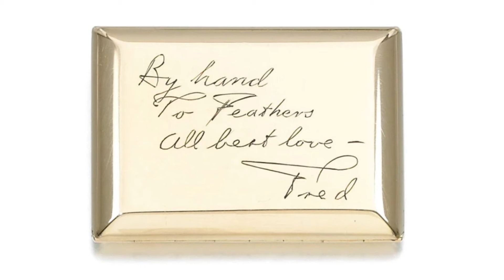Episode 39: Fred Astaire and Ginger Rogers: Behind the Scenes of TOP HAT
With the peerless partnership of Fred Astaire and Ginger Rogers, the music of Irving Berlin, and under the superb direction of Mark Sandrich, TOP HAT (1935) is arguably the best of the Astaire-Rogers film canon. It’s my second favorite of their films (you’ll have to wait for a future video on my favorite)! Join me as I discuss their unparalleled film chemistry and share rare photos from my personal collection!